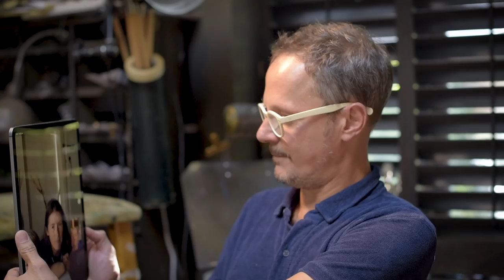"Have you got the hair right?": Jonathan Yeo paints Jamie Oliver. Part 5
In this penultimate fifth episode Jonathan is nearing the completion of the portrait. He grabs the opportunity of getting both Jules and Buddy’s critical opinion of the portrait with Jamie out of the room.

Jamie excitedly discusses Jonathan’s brand new experimental Augmented Reality (AR) phone app which provides the user with a unique opportunity to experience the sitting as if they’re really in the studio with them. For any viewers who have been following the Facetime Portraits series the app also contains further content hidden within the virtual studio space to be found and viewed including a time lapse portrait of Professor Brian Cox. Check it out now by searching for 'Jonathan Yeo Studio' on the App Store.

Jamie’s continues by regaling Jonathan with stories of how he himself explores technology within his approach to filming his TV shows. We also get to hear the ethos behind his latest series coming out soon.

With only one final episode to go we hear the plans for a live reveal to complete the series.

Watch the archive of previous Facetime Portraits by Jonathan Yeo

Credits:

Director – Jonathan Yeo
Edit – ThatButNotThat
Producer – Ruben Cooke